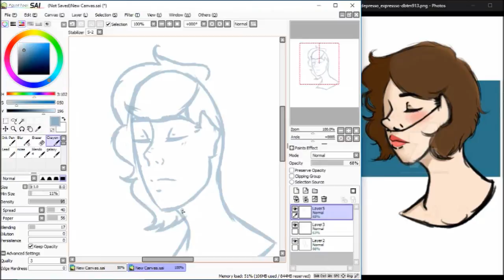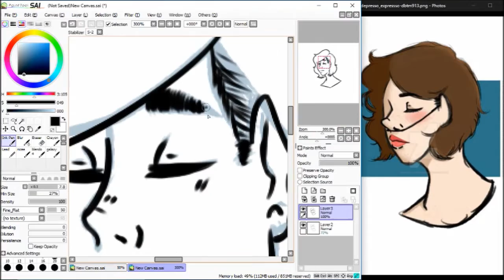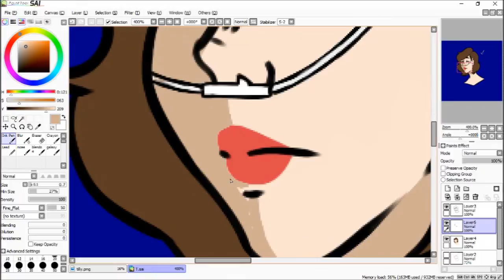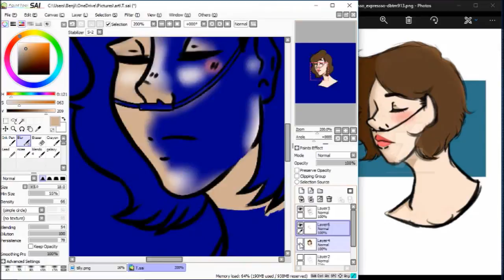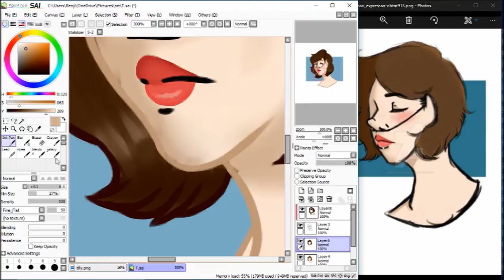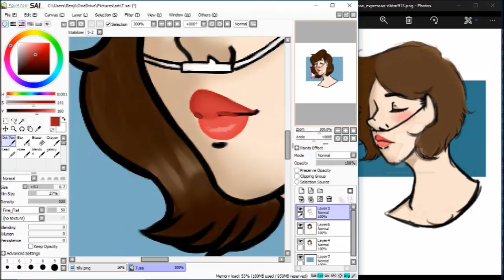Redraw| 3 months of improvement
I did another speed paint finally!